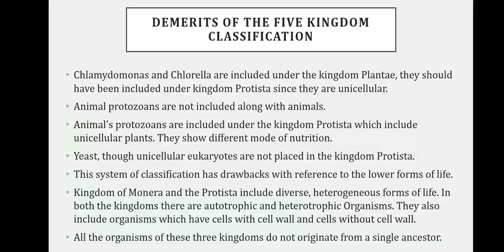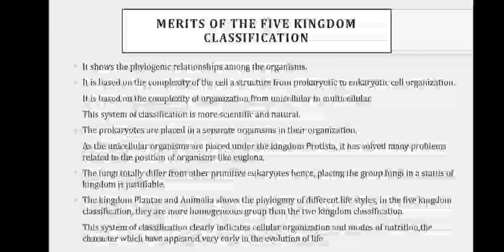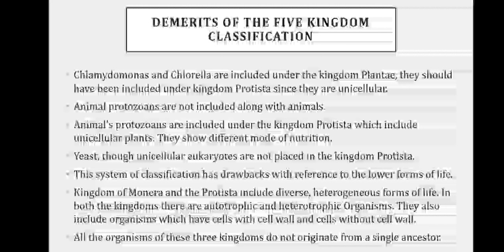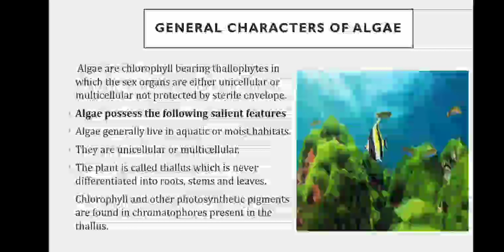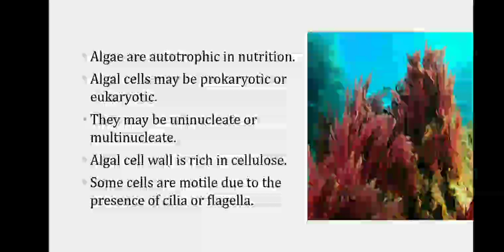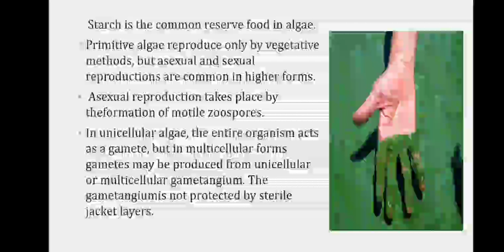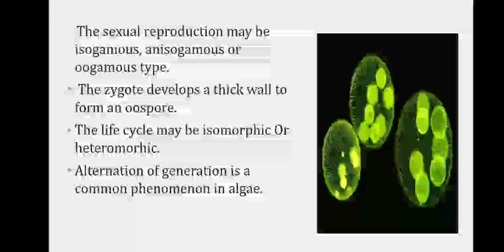General characters of Algae